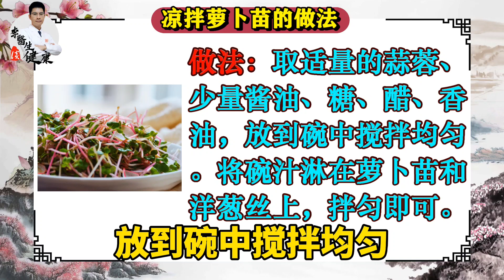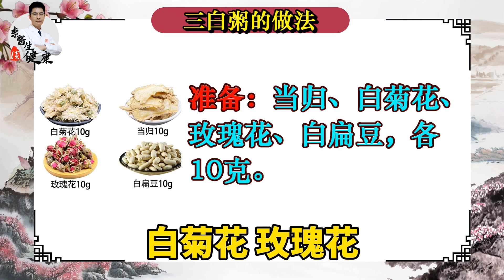这几天抓紧吃”春季菜王“！祛肠热，排宿便，肠道通畅！缓解老便秘丨李医生谈健康【中医养生】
谷雨前抓紧吃”春季菜王“！祛肠热，排宿便，肠道通畅！缓解老便秘丨李医生谈健康【中医养生】